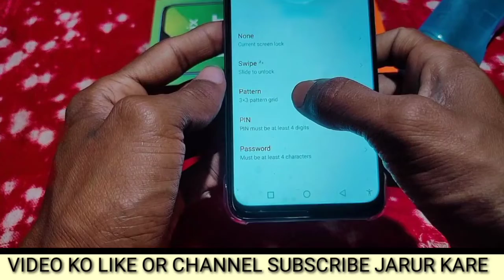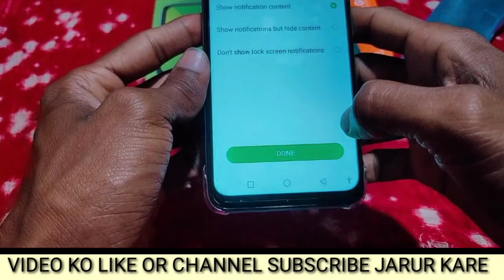infinix Hot 10s mobile me pattern lock kaise lagaye।। how to set pattern lock in infinix Hot 10s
is video me bataya gaya hai friends ki Infinix Hot 10s mobile me pattern lock kaise lagaya jata hai